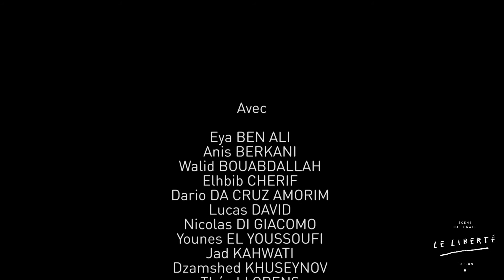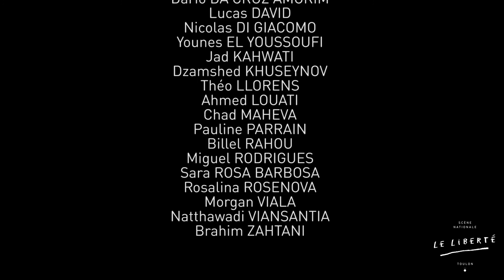Drôle de climat - Collège Peiresc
Film réalisé par les élèves de 3e de Madame Serda du Collège Peiresc de Toulon, dans la cadre des ateliers scientifiques et créatifs autour du réchauffement climatique proposés par le Liberté, animés par le réseau Les Petits Débrouillards et les artistes Pauline Léonet et Hildegarde Laszak

 Un projet soutenu par le programme AGIR+ de la Région Provence-Alpes-Côte d'Azur.